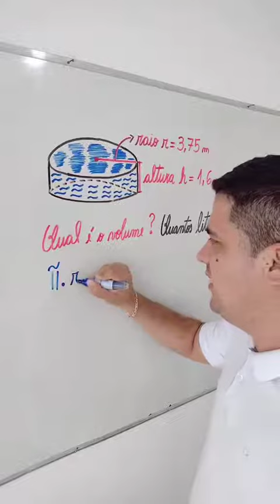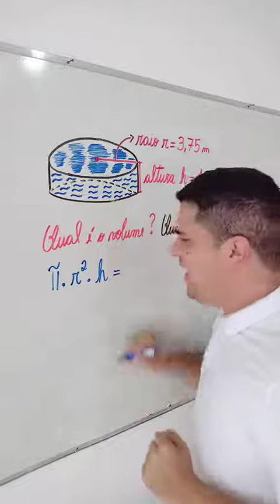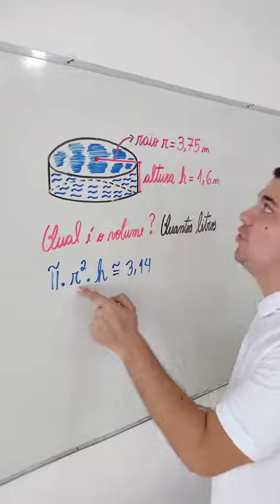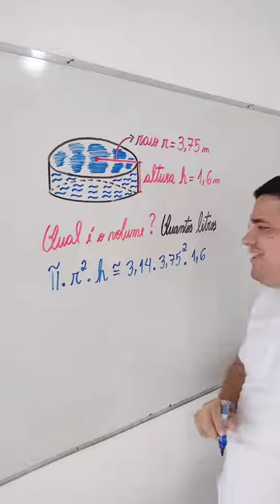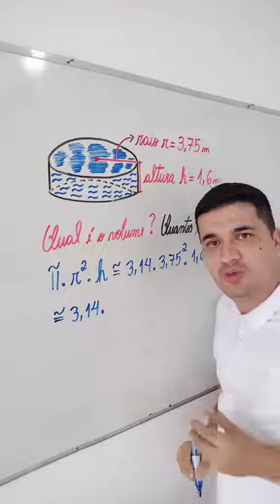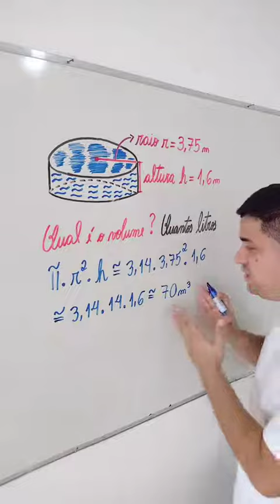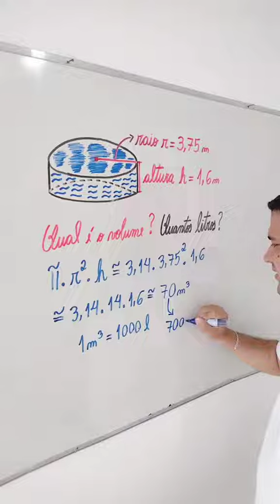Calculando o volume da Piscina: Aprenda com o Mr Bean da Matemática 👨🏻‍🏫